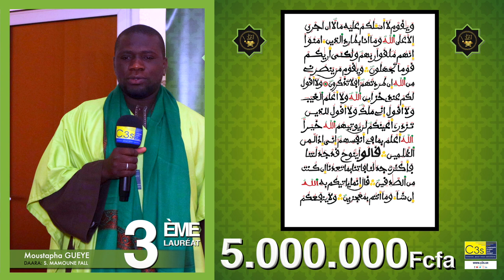Moustapha Gueye Troisième Lauréat du Cocours Yaatal Mbindum Alxuran 2023 avec 5 000 000 FCFA